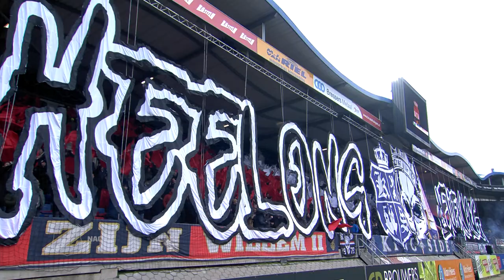SAMENVATTING | Willem II - NAC | 1-2 | 2022/2023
De Brabantse Derby is van ons! NAC speelde zondag 11 december de uitwedstrijd tegen Willem II. Ondanks de vroege achterstand draaide NAC het in het tweede bedrijf volledig om en kon het de drie punten mee naar huis nemen.

Wij zijn NAC! 💛🖤

Volg je ons al op onze overige social media?